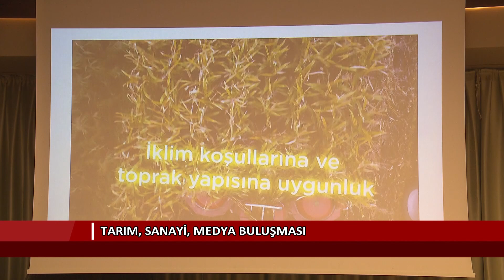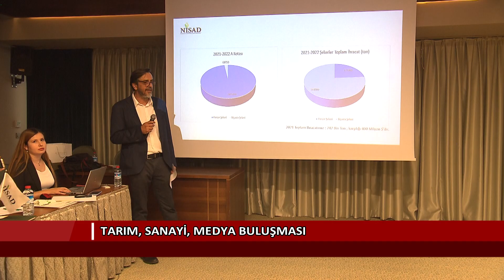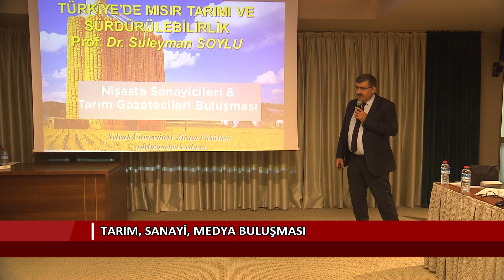Tarım, sanayi, medya buluşması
Nişasta Sanayicileri ve Tarım Gazetecileri buluşması Ankara’da yapıldı. Dernek başkanları, akademisyenler ve çok sayıda gazetecinin katıldığı toplantıda nişasta bazlı şeker ve mısır üretimiyle ilgili güncel konular ele alındı. Uzmanlar katılımcıları bilgilendirdi, soruları yanıtladı.

Haber: Neslihan AKTAŞ – Kamera: Hasan Ejder TAZEOĞLU

Tarım Gazetecileri ve Yazarları Derneği sektör buluşmalarına devam ediyor.

Geçtiğimiz günlerde Ankara’da düzenlenen “Nişasta Sanayicileri ve Tarım Gazetecileri Buluşması” sektör temsilcilerinin ve medyanın ilgisi yoğundu.

Programın açılış konuşmasını yapan Nişasta Sanayicileri Derneği Başkanı İsmail Başaran, tarım gazetecileri aracılığıyla nişasta sektörü hakkında vatandaşları bilgilendirmekten mutluluk duyduklarını ifade etti.

Nişasta sektörünün ihracattaki başarısına da değinen Başaran, “Nişasta sektörünün tek bir hammaddesi var. O da bir tarım ürünü. Mısır, buğday, patates gibi ürünler. Dolayısıyla tarımı yazan kişilerle bir arada olmak, onlara kendimizi ifade edebilmek bizim için çok önem arz ediyor. NİSAD Türkiye’deki dokuz nişasta üreticisini bir araya getiren bir kuruluş. Bütün ürünlerimiz düşünüldüğünde 750 bin ton ürün ihraç edip ülkemize 400 milyon dolarlık ihracat geliri getirdik.” dedi.

Tarım Gazetecileri ve Yazarları Derneği Başkanı İsmail Uğural da buluşma toplantılarında sektör temsilcileriyle bir araya gelerek güncel konularda kamuoyunu bilgilendirmeyi amaçladıklarını belirterek, “Bu toplantının şöyle bir önemi var. İlk defa üzerinde çok spekülasyon yapılan, üzerinde çok fazla ajitasyon yapılan bir sektörle karşı karşıya gelip konuşmak, birbirimizi anlamaya çalışmak, sohbet etmek ve objektif bilgi üzerinde mutabakata varmak gibi bir sonucu olacağını düşünüyorum bu toplantının. Türkiye’de tarım ve gıda sektörünün bütün bileşenleri aynı duyarlılığı gösterir, TAGYAD ile diyalog kurar. Bunun sonucunda kazanan Türkiye olur, tarım ve gıda sektörümüz olur.” şeklinde konuştu.

Toplantıda bir sunum yapan Selçuk Üniversitesi Ziraat Fakültesi Tahıllar Ve Yemeklik Baklagiller Anabilim Dalı Başkanı Prof. Dr. Süleyman Soylu, mısır ve nişasta üretimi hakkında bilgi verdi.